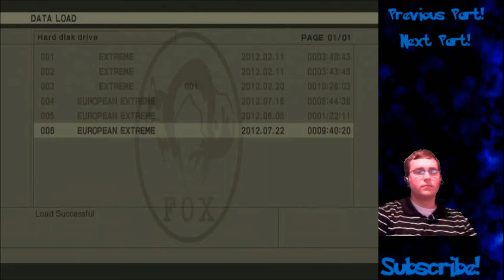Metal Gear Solid 3 Subsistence Part 44 (EE): The Joy of Winning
Finally after all the trouble I went through last video, I defeat The Boss (The Joy) and get on the plane to a happy ending...